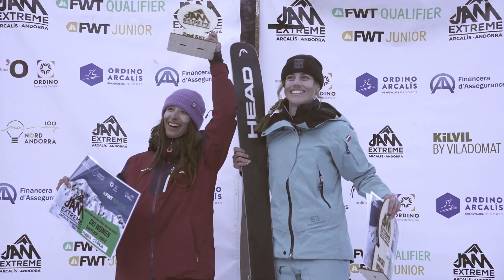FWTQualifier JAM Extreme 2024